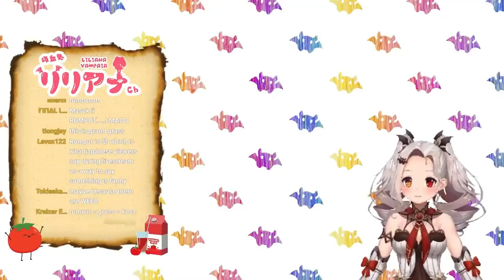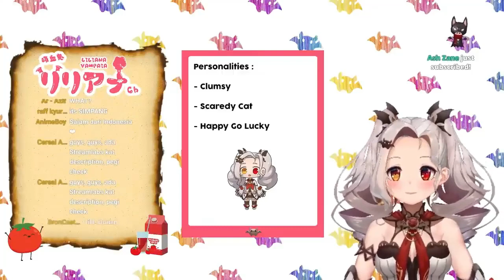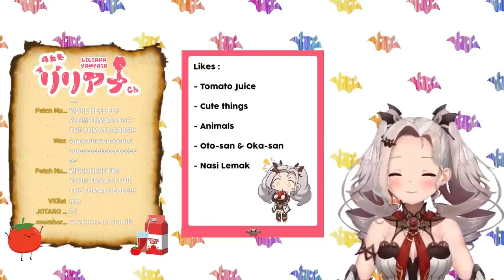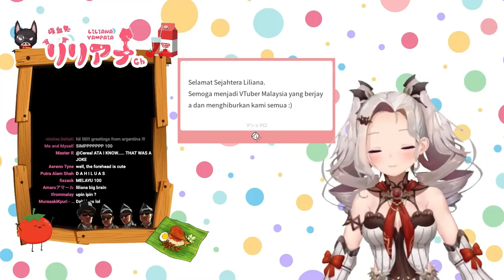Liliana Vampaia Speaking Malay Compilation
A Virtual Youtuber based in Malaysia under MyHolo Tv.
This is a clip of compilation of her speaking Malay from her 2 previous live stream.